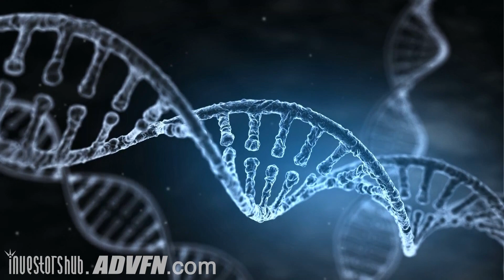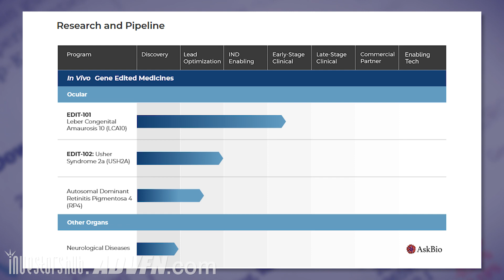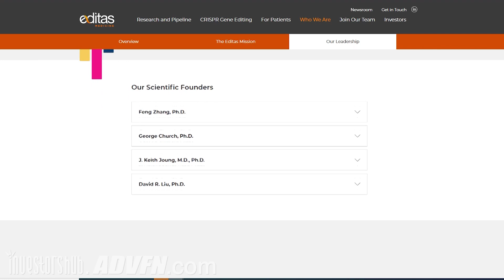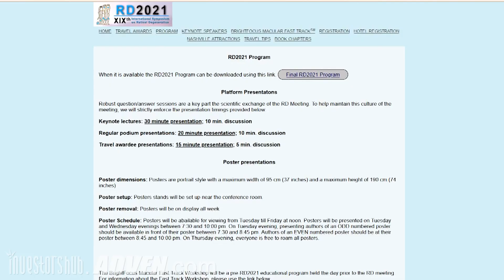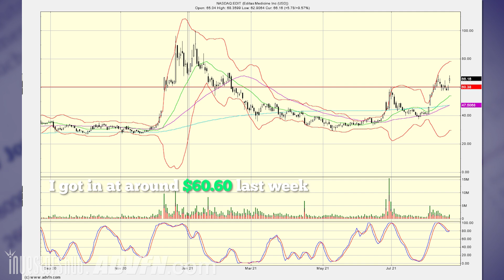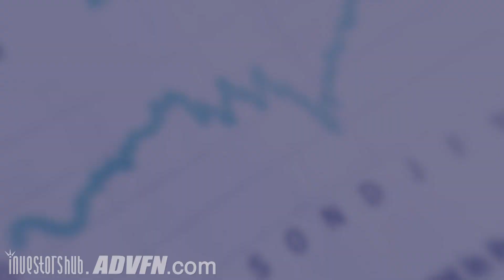Andrew's Watchlist: Editas ($EDIT) has a Big Event Coming Up! | Gene Editing Biotech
Editas ($EDIT) has got a big event on September 27th, and I decided to ride the wave and share my thoughts as to why. Events are king in biotechs. Tell us what you think about our new series!

0:00 Intro with Disclaimer
0:54 CRISPR and Editas
3:24 Why Editas and Why Now

!I (Andrew) am long shares of EDIT as of the publication of this video

!!We produce videos and content to share the perspective of different investors. No video we produce is designed to be direct investing advice, and the investing opinions of our guests are their own. Invest at your own risk. Do your due diligence.